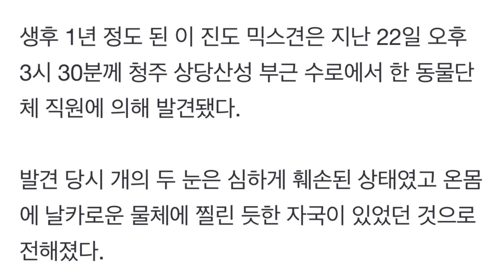(@animal_hot_issue ) 청주 동물학대 사건이 일어났습니다!! 결정적인 제보를 기다립니다 !